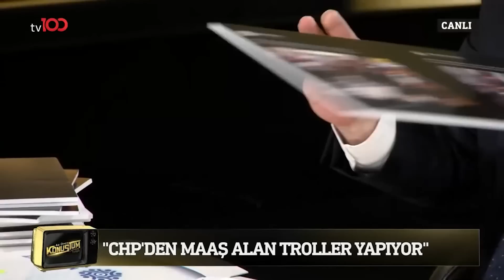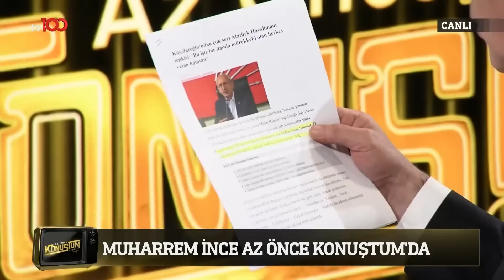Muharrem İnce | Candaş Tolga Işık ile Az Önce Konuştum | 12 Nisan 2023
Candaş Tolga Işık ile Az Önce Konuştum'un bu haftaki konuğu Memleket Partisi Genel Başkanı ve Cumhurbaşkanı Adayı Muharrem İnce